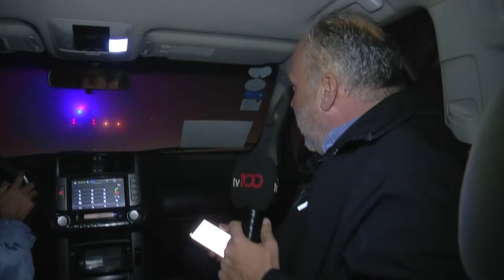17 Ekim Azerbaycan Gence saldırısı